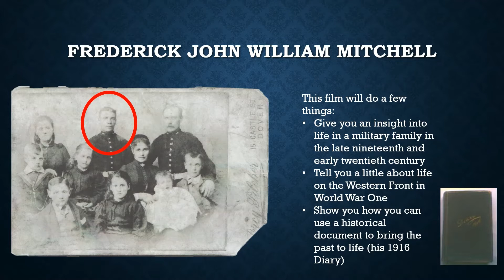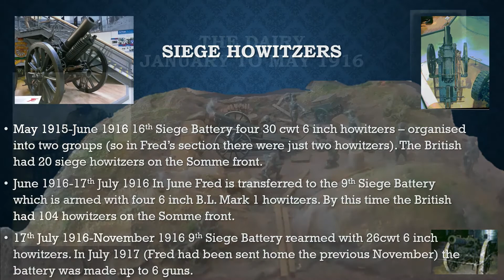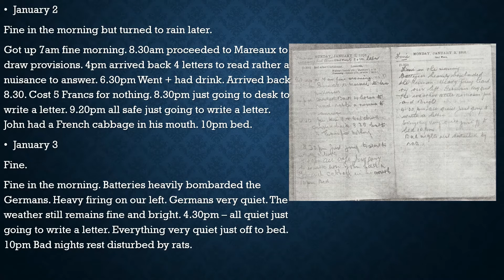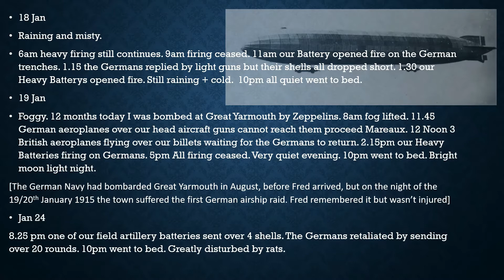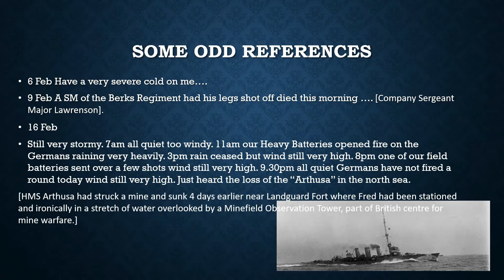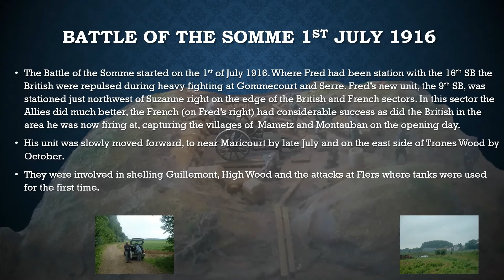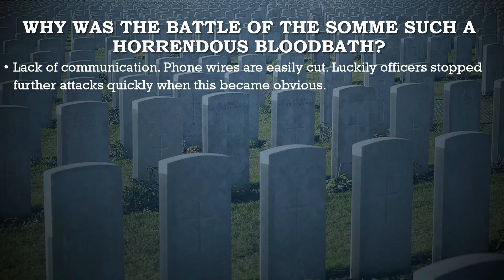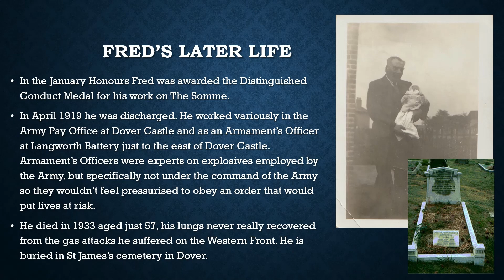Film about a 1916 diary from the Battle of the Somme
37 minute long film about my great-grandfather's diary from early 1916. The diary gives an insight into the life of a British artilleryman on the Western front in World War One. In the film I discuss life on the Western Front.